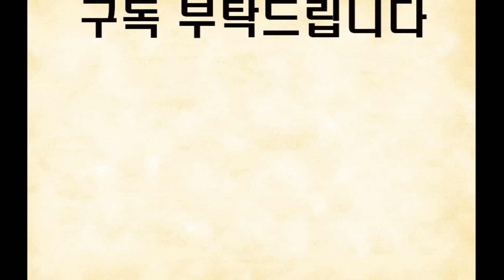이 채비로 어떤 물고기를 잡으면 좋을까요?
리얼 불규칙하게 움직이는  루어 입니다  어떤어종에 잘어울릴까요